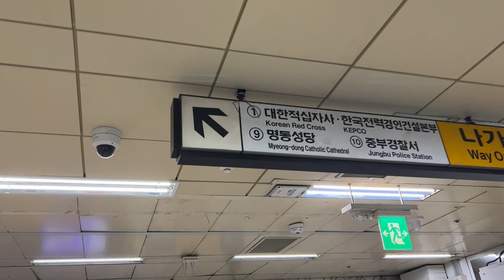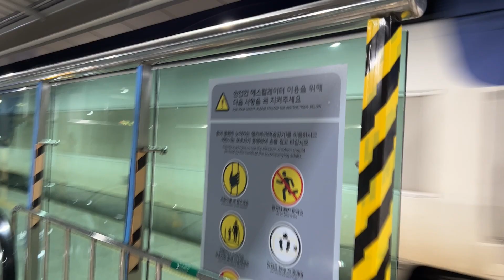[브이로그] 가톨릭 회관 나들이